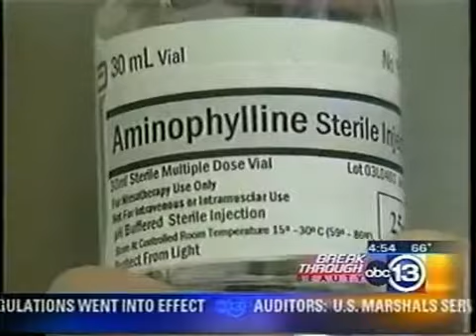Mesotherapy Lipodisolve non surgical fat removal